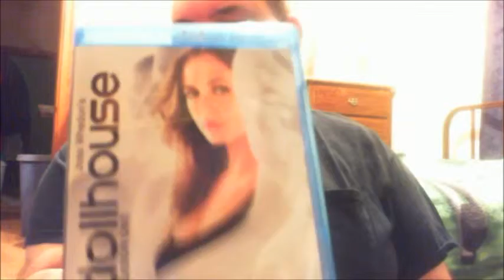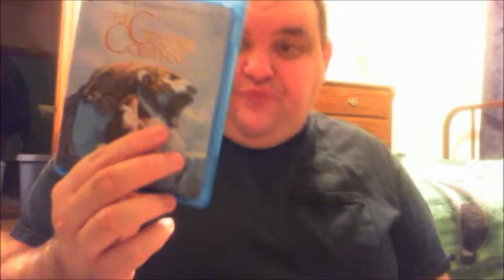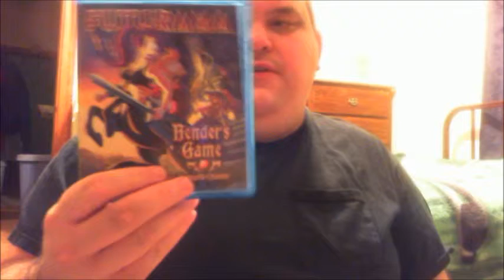POPCULTURE PICKUPS SEASON 02 EPISODE 05 PRE-CHRISTMAS HAUL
My pre-Christmas haul of movies and games. All I bought leading up to the holidays.